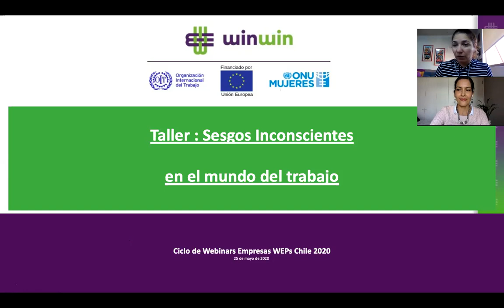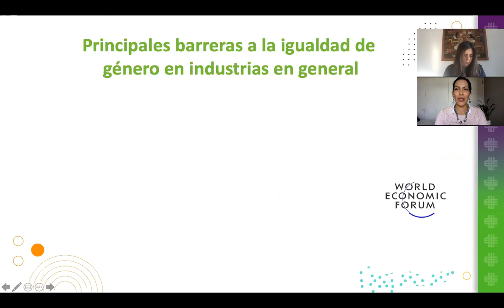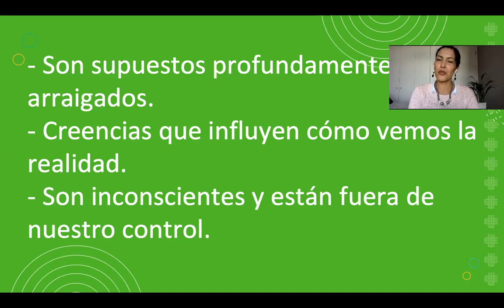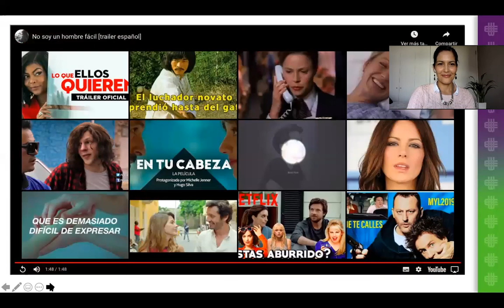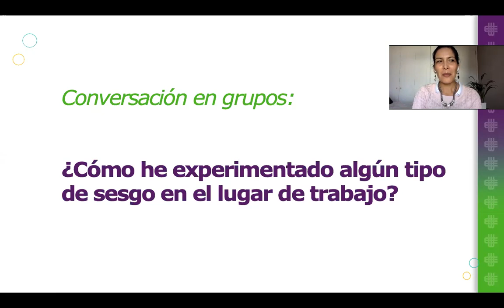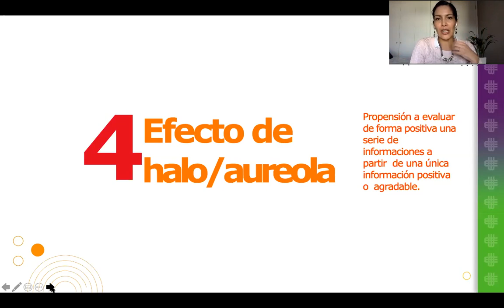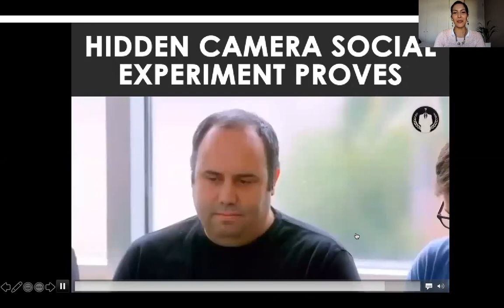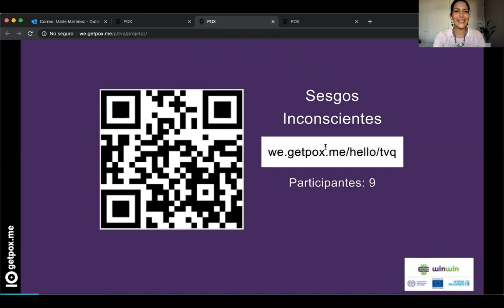Taller sobre Sesgos Inconscientes (Chile, 2020)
Taller sobre Sesgos Inconscientes. // Workshop about Unconscious Bias. // Worskhop sobre vieses inconscientes.